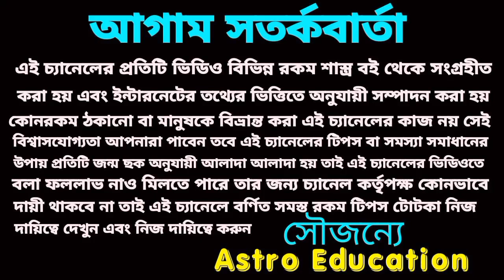30 বছর পর! কুম্ভ রাশির মহা পরিবর্তন 2025 সাল পর্যন্ত!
30 বছর পর কুম্ভ রাশির মহা পরিবর্তন 2025 সাল পর্যন্ত